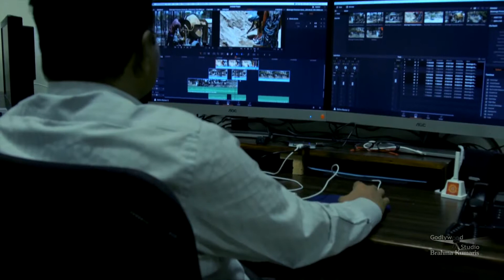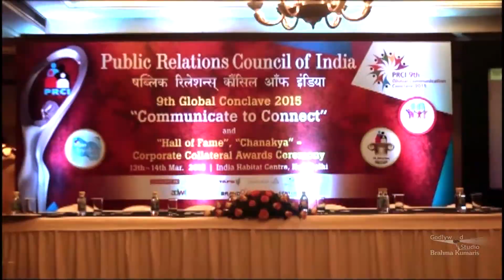Samadhan | Ep 847 | BK Dr. Satish Gupta ,M.D. , Cardiologist , GHRC , Mount Abu| Brahma Kumaris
Synopsis: This is an award-winning series from P.R.C.I. This talk show gives us practical guidance about students, youth, and family. To cope with various challenges, to lead a life with happiness and success, to be more empowered Samadhan provides insightful solutions.

Language: Hindi

Production House: Godlywood Studio
Organizer: Brahmakumaris